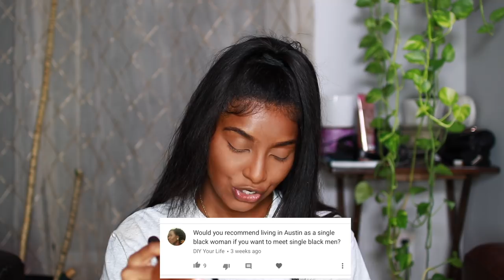CHATTY GRWM | LIFE IN CANADA, MARRIAGE, GOING BACK TO SCHOOL, HAIR GOALS!?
FACE
Fenty Primer
Fenty Foundation 420
Nars Radiant Conealer (Amandae & Caramel)
Laura Mercier Powder (Deep)
NYX Wonder Stick (Deep/Dark)
ItsMyRayeRaye BH Cosmestics Palette
Guerlain Terracotta Bronzer 09
Smashbox Eye Palette (Ablaze)
Stila Eye Liner
Ardell Whispies
Mac Lip Liner Chestnut
Urban Decay All Nighter Setting Spray
Mac Fix Plus

► PERISCOPE: naturalneiicey

🎥 CAMERA + EDITING ↓
C a m e r a : Canon 80d
L e n s : Sigma 30mm f/1.4 ART lens